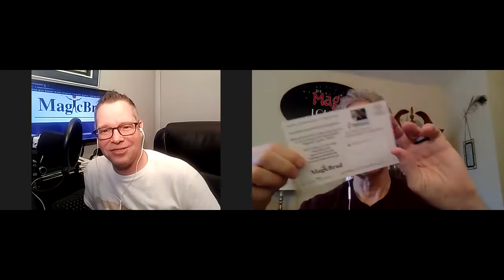MagicBrad - Branding for Entertainers with Billy Diamond